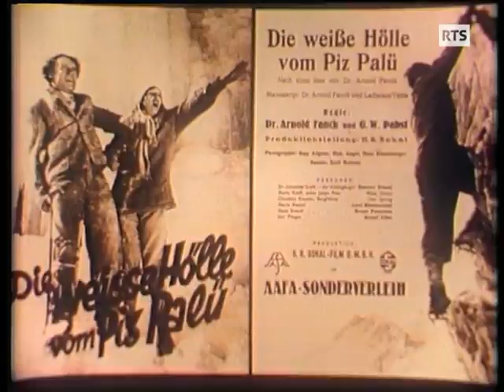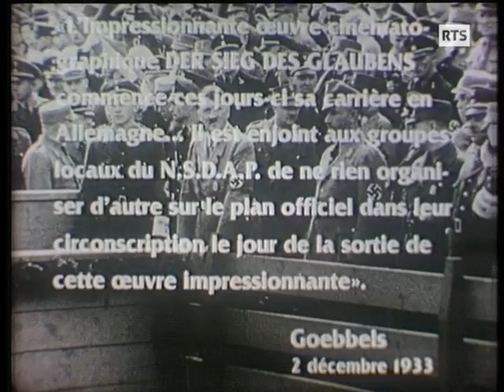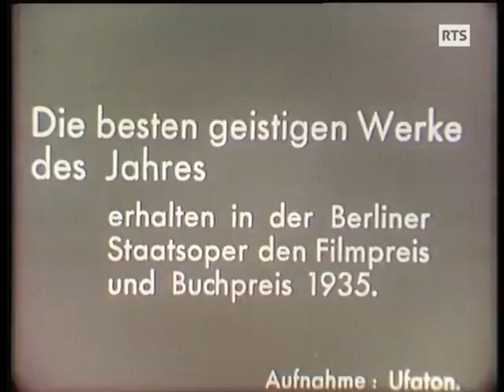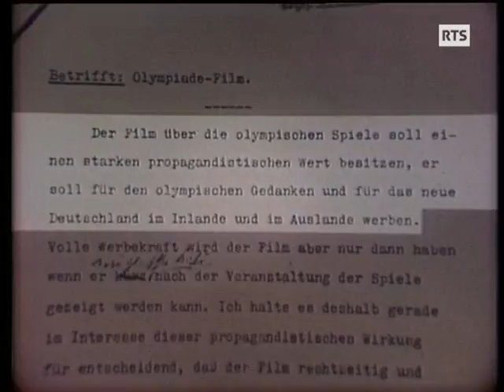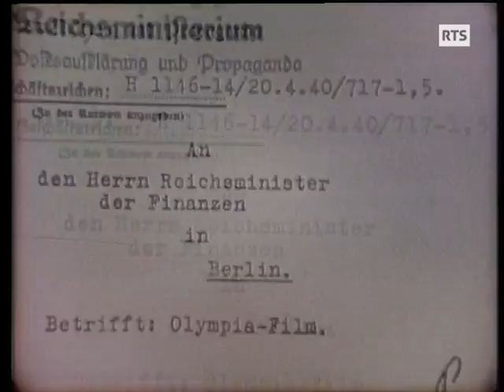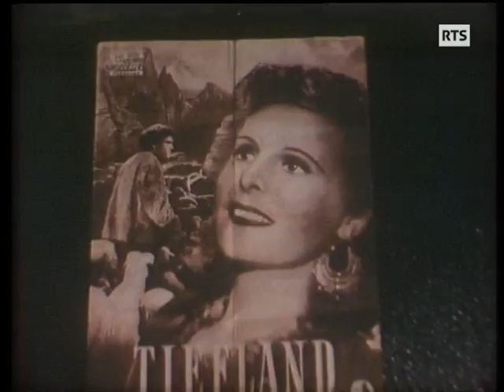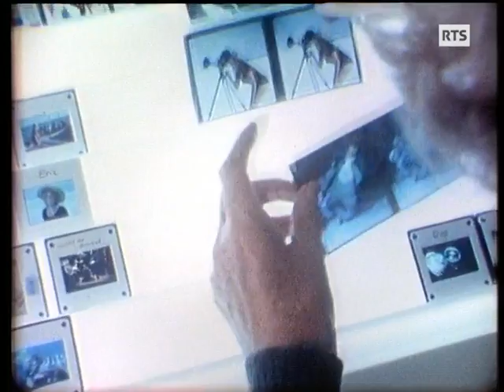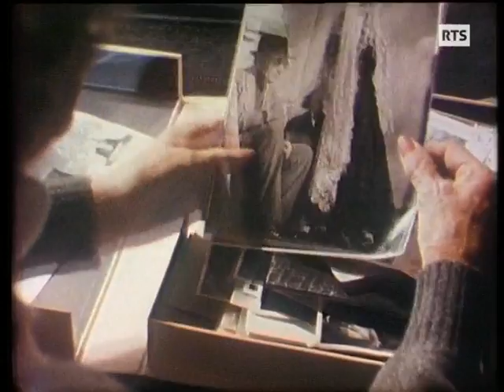Leni Riefenstahl, la cinéaste d'Hitler (1982)